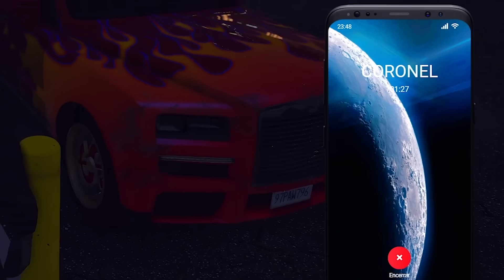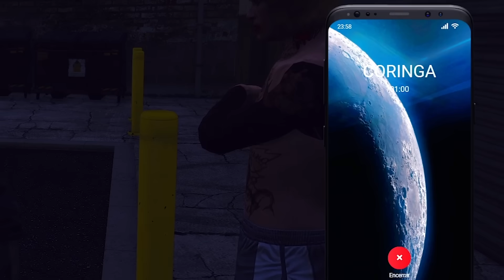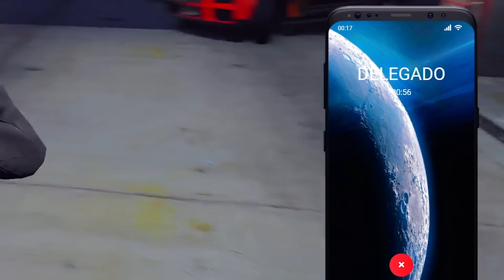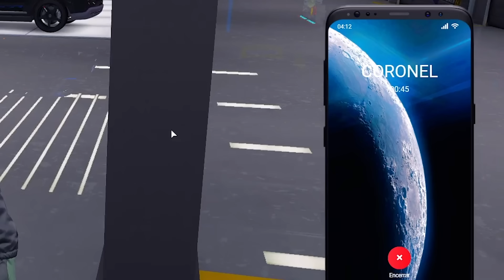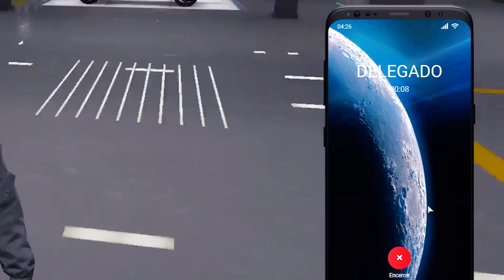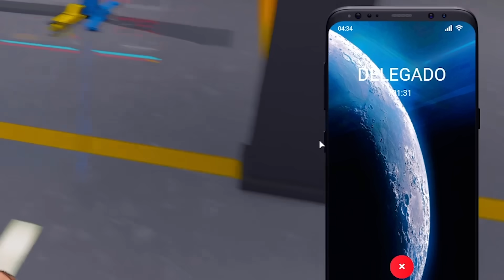ENTRAMOS EM GUERR@ CONTRA O EXÉRCITO no GTA RP 😂 (Modder Clips)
ENTRAMOS EM GUERR@ CONTRA O EXÉRCITO no GTA RP 😂